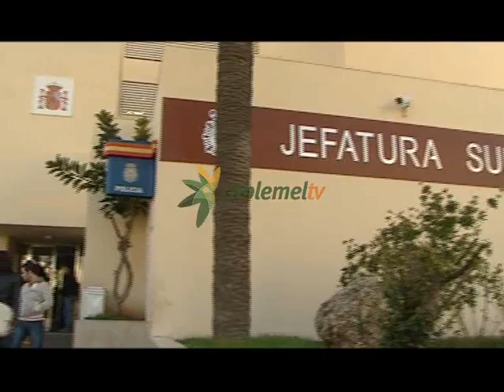El Delegado del Gobierno reconoce que ha crecido la sensación de inseguridad en Melilla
El Delegado del Gobierno reconoce que ha crecido la sensación de inseguridad en la ciudad, aunque advierte de que los datos objetivos indican todo lo contrario. Asegura que la Tasa de Criminalidad es la más baja de los últimos 12 años y que las infracciones penales en 2014 se sitúan por debajo de años anterior. Sin embargo, la Tasa de Criminalidad de Melilla sigue situándose por encima de la media.